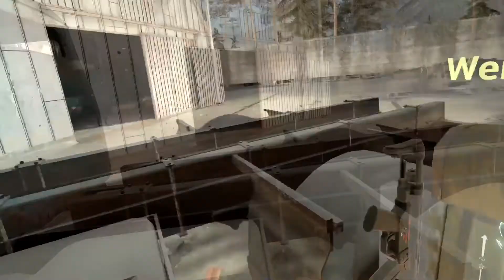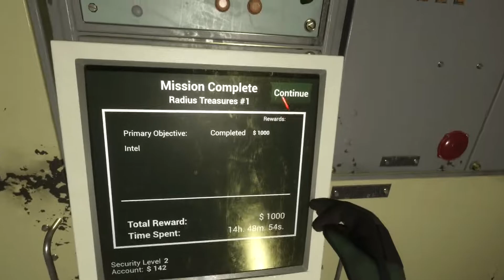Into The Radius #3 - The Daily Grind